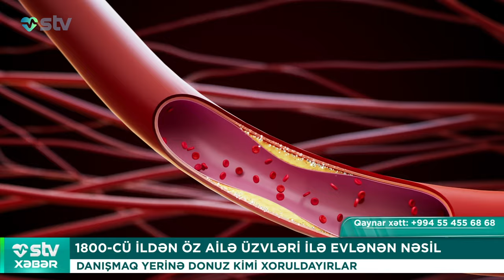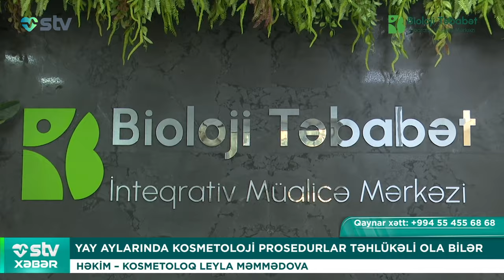28 YAŞLI QIZ ÖLDÜRÜLMƏSİ ÜÇÜN RAZILIQ ALIB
📌Bizi sosial şəbəkələrdən izləyin:

00:00

00:49 1800-CÜ İLDƏN ÖZ AİLƏ ÜZVLƏRİ İLƏ EVLƏNƏN NƏSİL
DANIŞMAQ YERİNƏ DONUZ KİMİ XORULDAYIRLAR

02:29 ŞOK: SÜNİ DADLANDIRICILAR ÖLÜM RİSKİNİ ARTIRIR
KARDİOLOQ VALİDƏ AĞAYEVA

04:10 28 YAŞLI QIZ ÖLDÜRÜLMƏSİ ÜÇÜN RAZILIQ ALIB
PSİXİATR MÜALİCƏNİN EFFEKTİV OLMADIĞINI DEYİB

05:55 YAY AYLARINDA KOSMETOLOJİ PROSEDURLAR TƏHLÜKƏLİ OLA BİLƏR
HƏKİM – KOSMETOLOQ LEYLA MƏMMƏDOVA

07:20 MƏDƏSİNDƏN ƏKİZ QARDAŞINI  ÇIXARDILAR
DÜNYADA NADİR OLAN ƏMƏLİYYAT KEÇİRİLİB

08:16 KEYFİYYƏTLİ GÜN EYNƏYİNİ NECƏ SEÇƏK?
HƏKİM-OFTALMOLOQ MUSTAFAYEVA KƏMALƏ